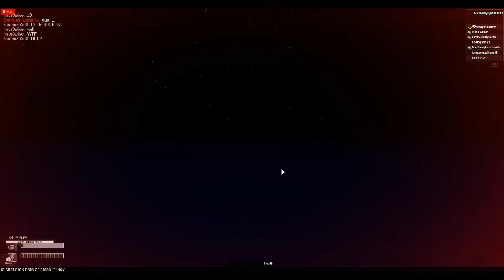SCP CONTAINMENT BREACH PART 2!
~ Alpha-0.01re1 ~ &amp; S

Last Release:
&gt; fixed sprint
&gt; fixed jump removal
&gt; fixed third-person bug

This game is currently in its alpha stage - leave suggestions on the Bytesoft Studio group wall. We&#39;re aware of the current bugs and they will be fixed in the overhaul release which we have planned.

[ ! ] FPS Throttlers/ WalkSpeed manipulating will be crashed on entry. You have been warned.